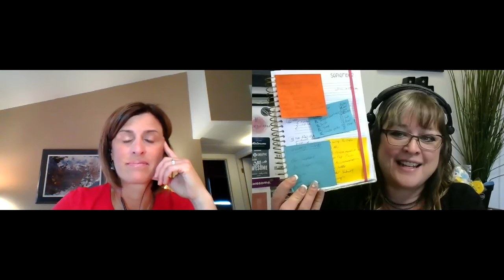Power Tribe Julie Miller Davis on Productivity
Tools to get you productive and actually get tasks done.
Specific tips for Social Power Program members!